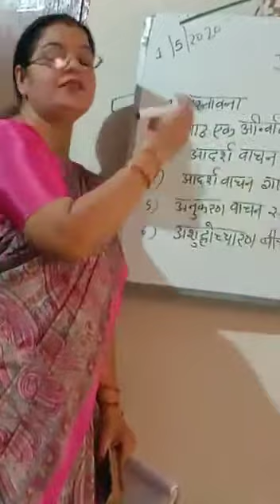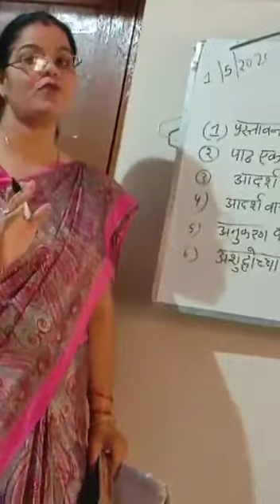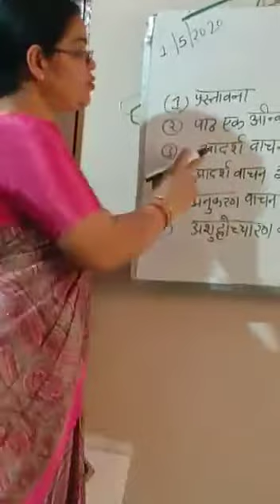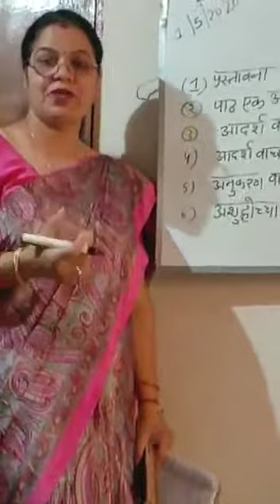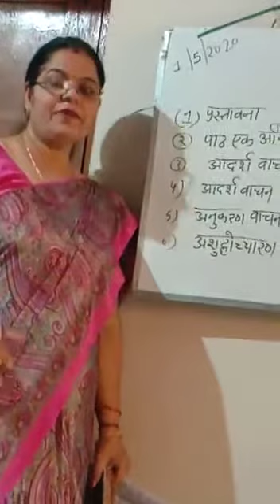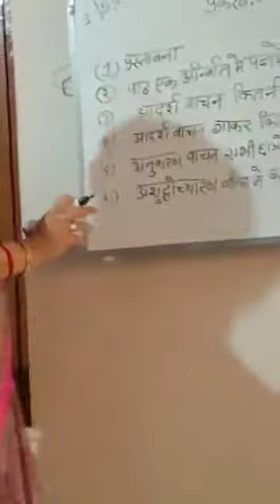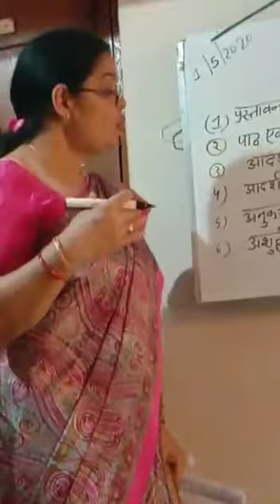कविता शिक्षण की चुनौतियां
SUBJECT :- HINDI SHIKSHAN
BY :- SMT. MANISHA MISHRA